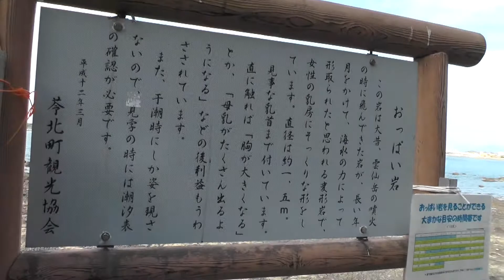九州パワースポット巡り：熊本県天草郡苓北町 おっぱい岩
おっぱいの形をした岩で、その組成には色んな説があります。島原普賢岳の噴石や海水の力など。最近の有力な説は、海底かガス噴出の際にその周辺の生命痕として成り立ったのではないかとのこと。地元の友人と一緒に探索します。